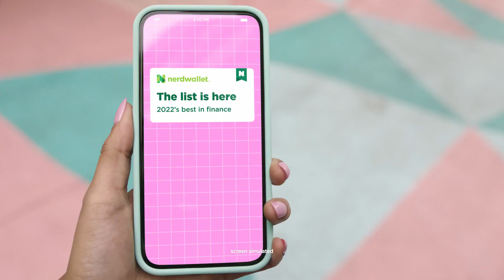NerdWallet’s 2022 Best Of Awards List Is Here | NerdWallet Commercial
The best in finance for you in 2022.
Check the list for the year's best credit cards, mortgages, investing accounts and more.